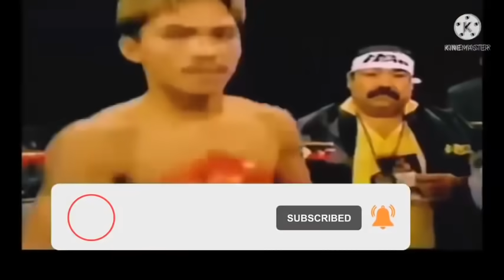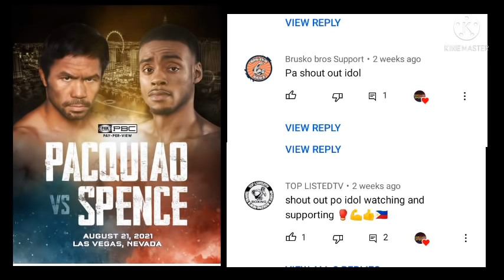The Pacman Supremacy 2, Ubos mga champion ng bawat division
Gop sports ,The clasics fight of Manny Pacman Paquiao ,The coundown before the upcoming fight of manny Pacquiao and Errol Spence jr. on August 21@ T mobile Arena in Las vegas Nevada